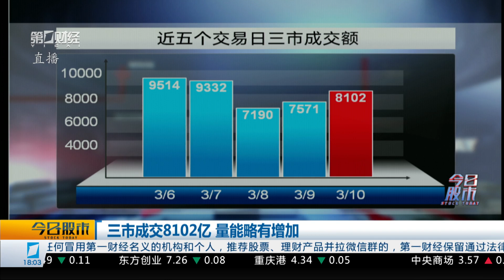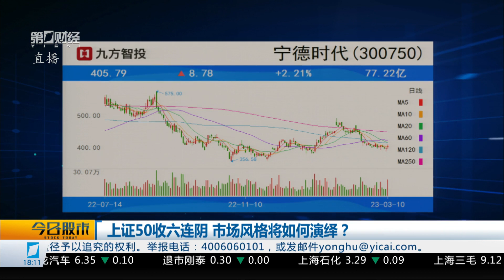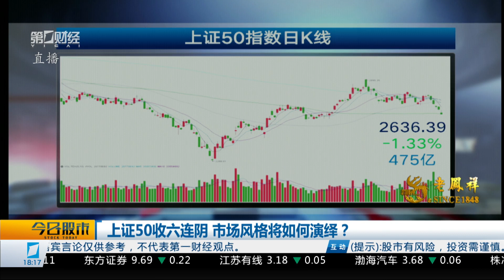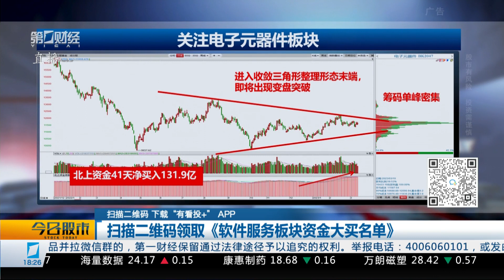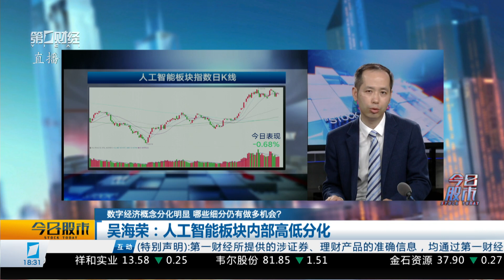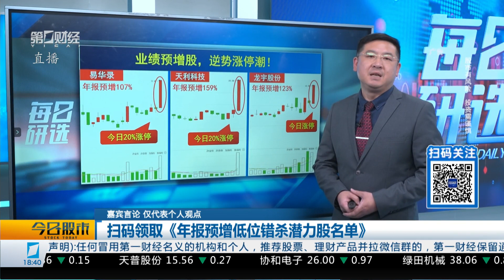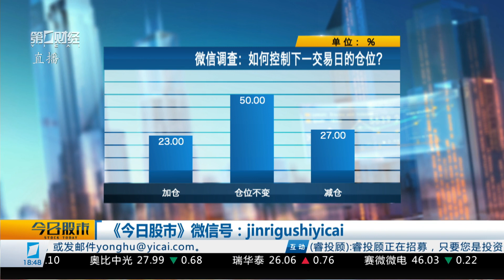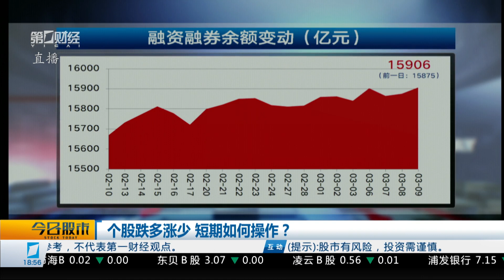《今日股市》2023_03_10